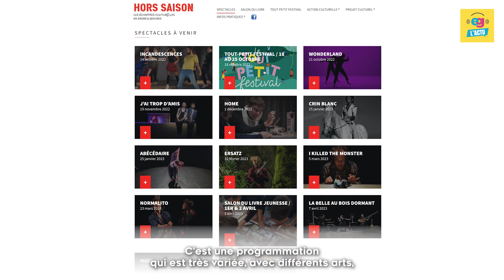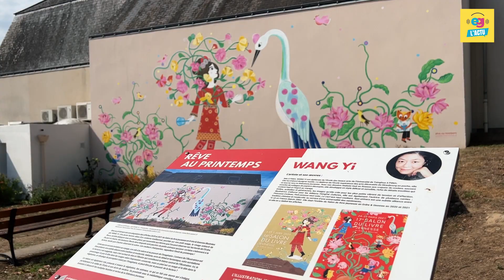EG L'ACTU - Episode 7 : L’offre culturelle d'Erdre & Gesvres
Dans ce 7ème épisode d’EG L’actu, découvrez la programmation culturelle Hors-Saison les échappées culturelles en Erdre & Gesvres, son Tout petit Festival et bien d’autres surprises avec les témoignages d’Isabelle Provost, Vice-présidente déléguée à la culture et Julie Simailleau, habitante du territoire, et fidèle spectatrice, avec ses enfants, des spectacles de Hors Saison

👉 Découvrez les spectacles de Hors Saison (danse, théâtre, musique...) et du Tout Petit Festival
👉Production & Réalisation : Télénantes & Lolacom